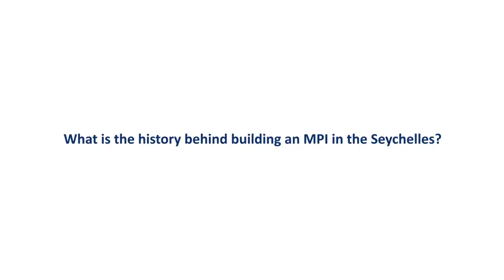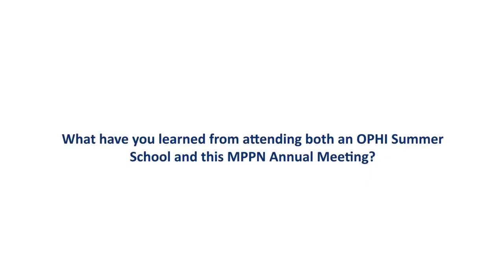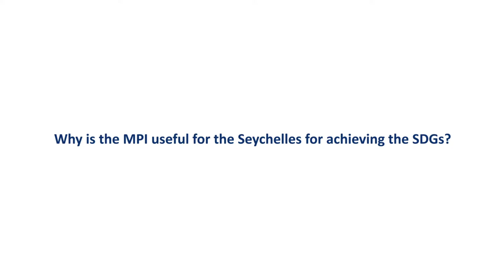Maria Payet, National Bureau of Statistics, Seychelles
Maria Payet, Principal Statistician, Social Statistics Unit, National Bureau of Statistics of the Seychelles shares her thoughts about the MPI and the MPPN during the 6th Annual MPPN Meeting in Johannesburg, South Africa, 2018.